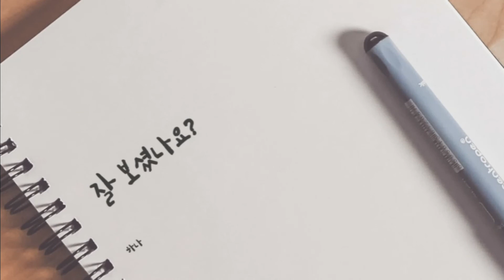낮예배 설교 (그렇게 하지 아니하실지라도, 단3:13-18)